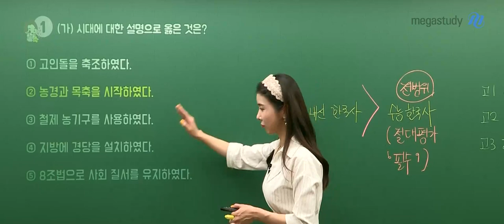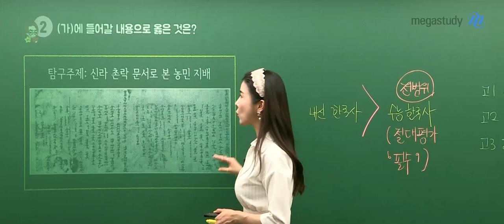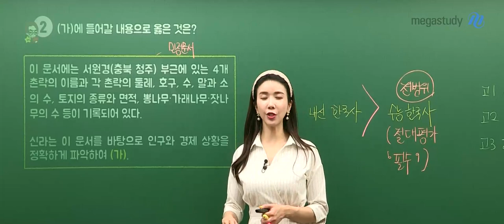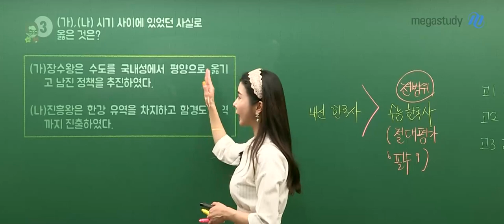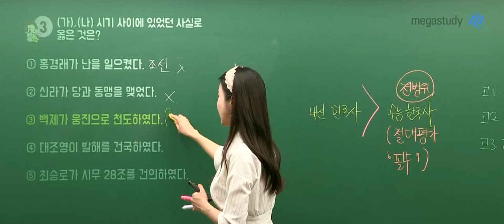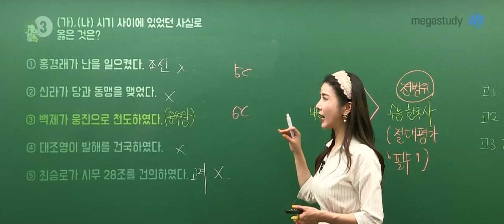[메가스터디] 역사 고아름쌤 - 2022학년도 6평 한국사 해설강의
메가스터디 역사 고아름 선생님의
2022학년도 6월 모평 한국사 해설강의